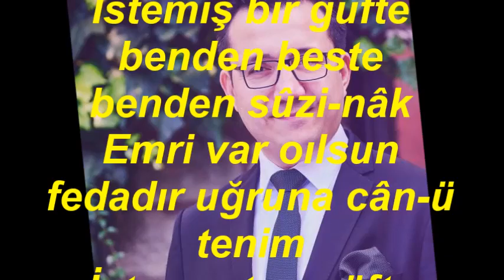İbrahim Suat ERBAY-Yâre Tesir Eylemişte Olmuş Hâlim Giryenâk (SÛZNÂK)R.G.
SOLİST:
*İBRAHİM SUAT ERBAY*
VİDEOYU YAPAN
*RECEP GAYRETLİ*
BESTE:  AHMET RÂSİM BEY
GÜFTE:  AHMET RÂSİM BEY
USUL:  CURCUNA
MAKAM:   SÛZNAK
Yâre Tesir Eylemişte Olmuş Hâlim Girye-nâk
İstemiş bir güfte benden beste benden sûzi-nâk
Emri var oılsun fedadır uğruna cân-ü tenim
İşte yaptım güfte benden beste benden sûzi-nâk.